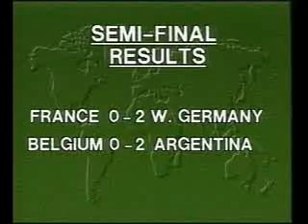Mexico 1986 - Semi Finals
The best ever Mondial!

Semi Finals Games